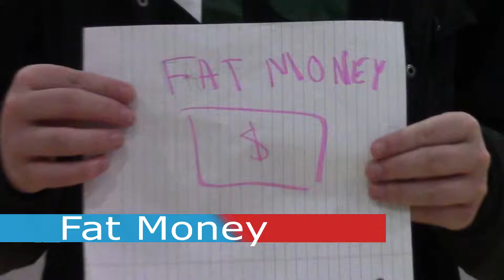Epic Sportsball Hours